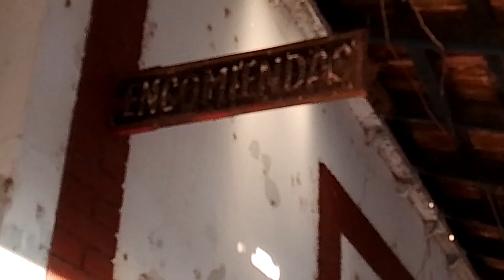⚠️ tren vacío del TAC.. a Patio Parada 🤙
Miércoles 25/01/2023 📅 19:37 hs ⏰
la tardecita de hoy miércoles..
tren vacío del TAC.. procedente de Patio San Lorenzo..  hace su pasada por la estación Sarratea 🏫 a metro de la calle Baigorria..
con destino a Patio Parada Cabin 7.. para luego ir hacia base Soldini.. Santa Fe
dicho tren está al mando de la loc 🚂 9447 TAC línea San Martín..

Estación Sarratea 🏫
Rosario - Santa Fe
Argentina 🇦🇷